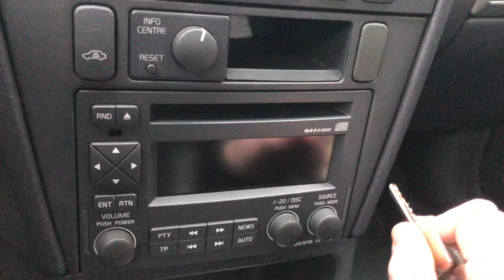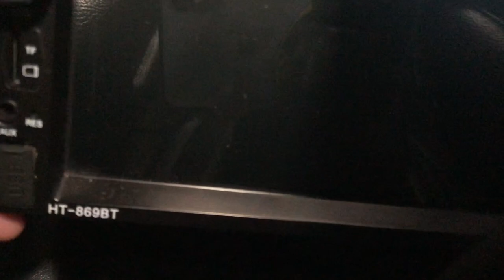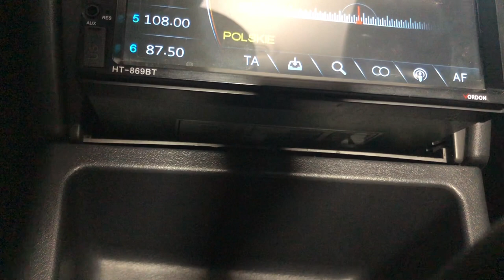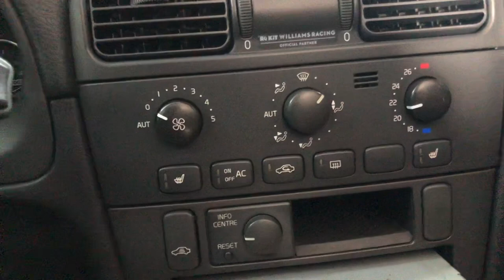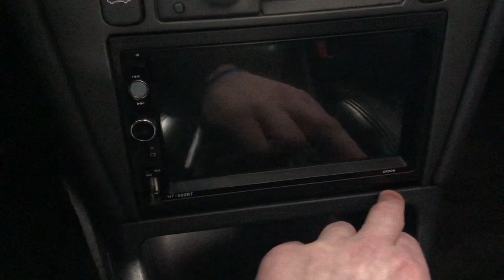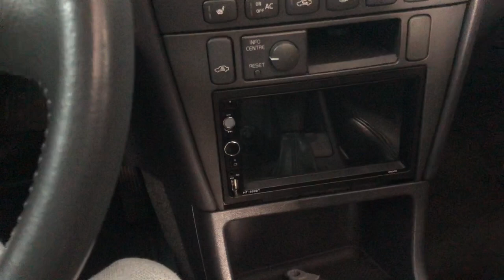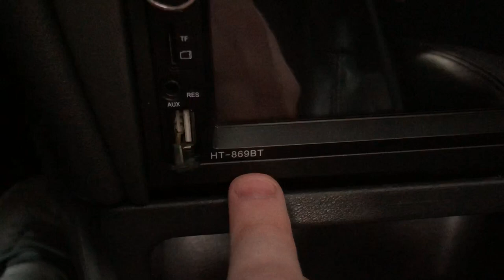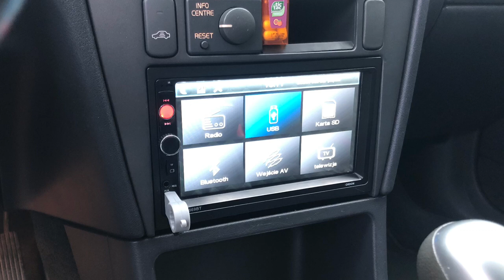V40 #5 Montaż chińskiego radia 2DIN Volvo V40 S40 Vordon HT-869BT 2-din 2 din radio